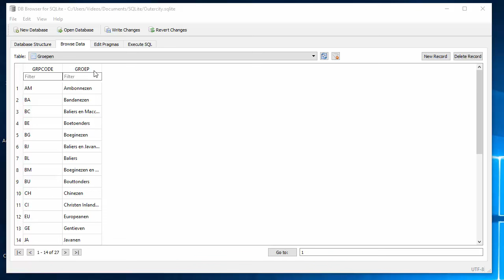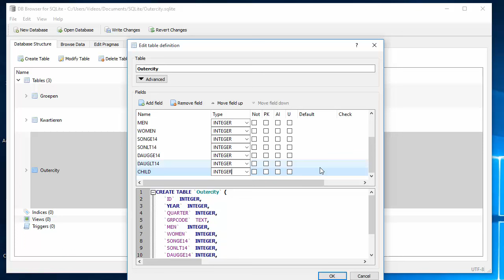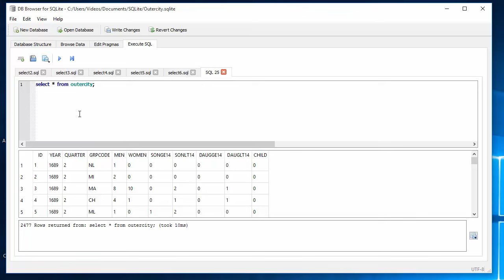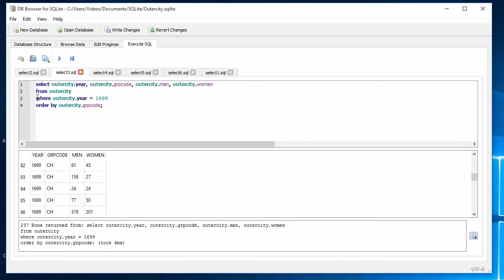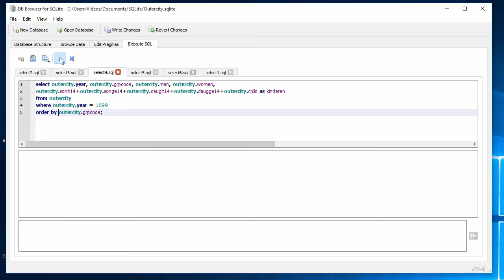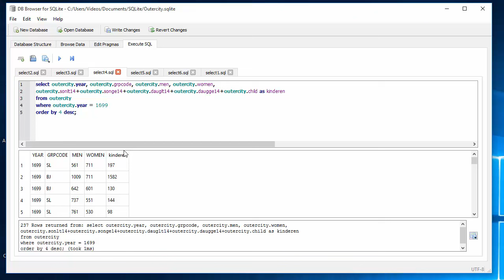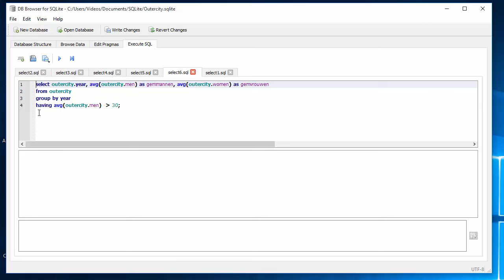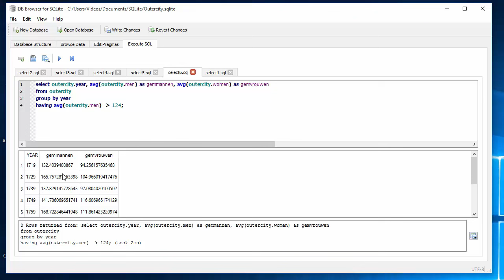Queries maken in SQLite 1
Enkele basisqueries in SQLite